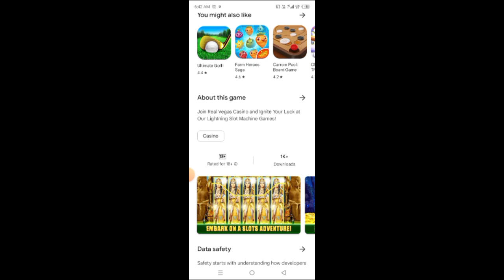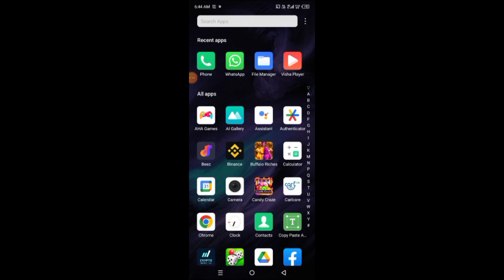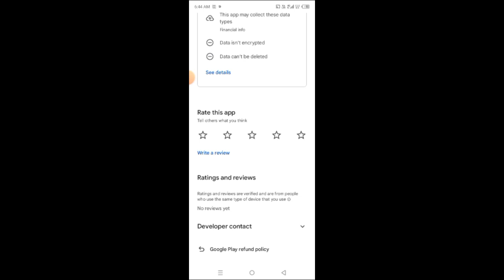Firelink Slots App Withdrawal | Firelink Slots App Real or Fake | Firelink Slots App Payment Proof